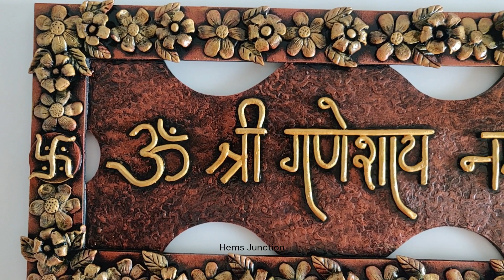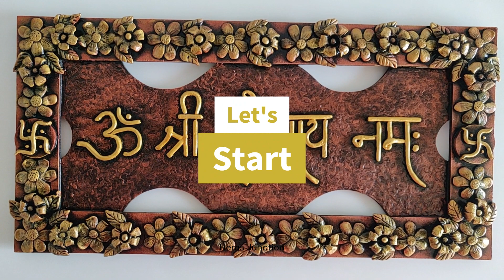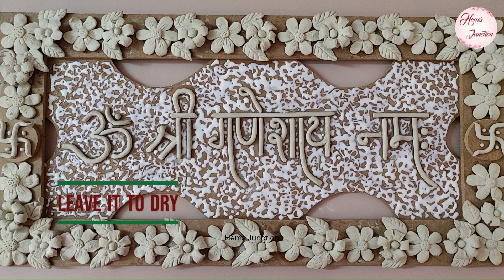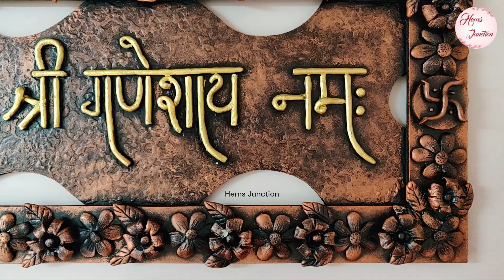Antique Copper and Gold Nameplate Making | Antique Paper Mache Nameplate Design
Hello everyone! Welcome to 'Hems Junction'!
Here is the tutorial of making two antique Nameplate Designs. Do let me know which you like the most.

Press BELL 🔔 to get notifications of new videos